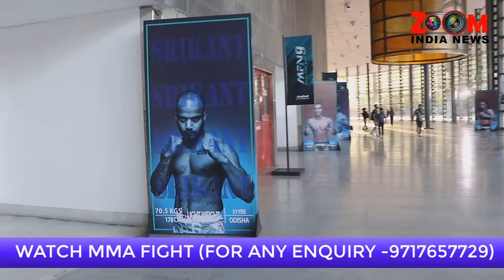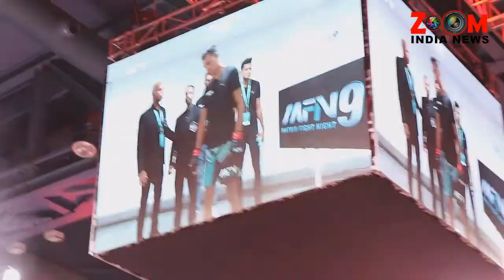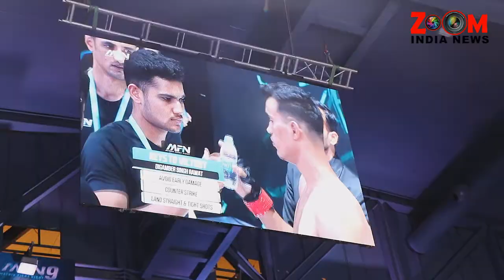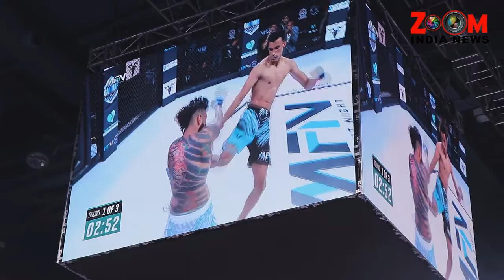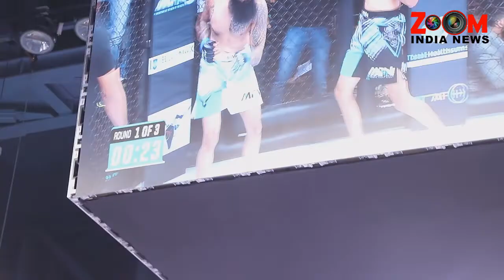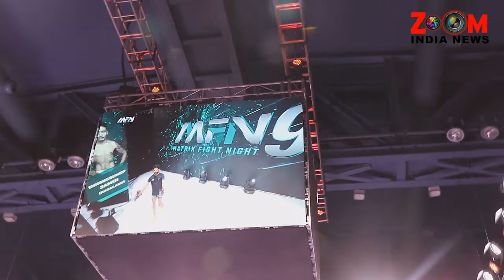WATCH MMA FIGHT